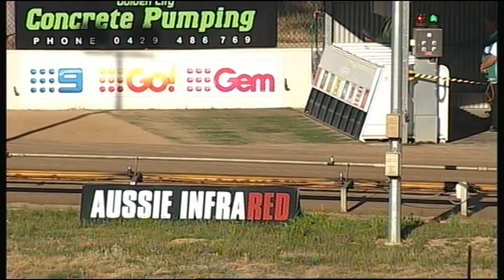BEN WED 05 DEC 18 R12